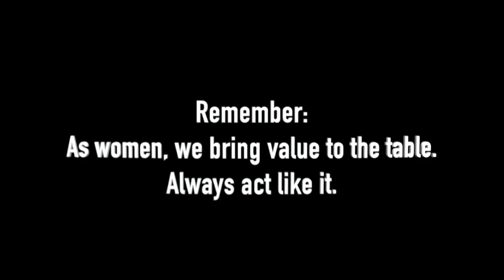Hustle In Heels | Pay Parity in Commercial Real Estate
Ladies, let’s talk about the world of commercialrealestate. Press play to hear some of my opinions and advice on this topic based on statistics from the CREW Network. Do you have any thoughts on this subject?

Real estate is not just measured in dollars and square feet. Real estate transactions become life projects that, when done correctly, can reap many rewards. Our experienced and dedicated team at DV Real Estate Group will help you move from one chapter of your life to the next through accurate real estate consulting and market analysis. Let our team help you find your next property to buy, sell, or invest your next property.

Hablamos Español.

En DV Real Estate Group, somos un equipo de agentes de bienes raíces hispanos y hemos ayudado a muchas familias a lograr la propiedad de una vivienda a lo largo de los años. Hay innumerables beneficios al trabajar con un profesional de bienes raíces. Si usted o su familia están buscando comprar o vender una casa en Nueva Jersey y desean trabajar con agentes de bienes raíces de habla hispana, contáctenos hoy.

If you’d like to read more about women and pay parity in CRE, here’s a link to the study that I mention